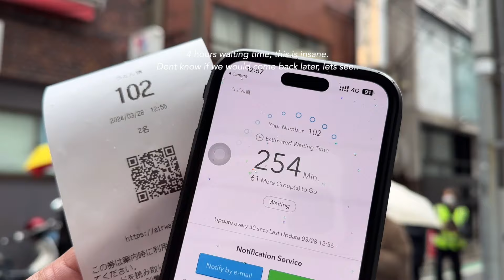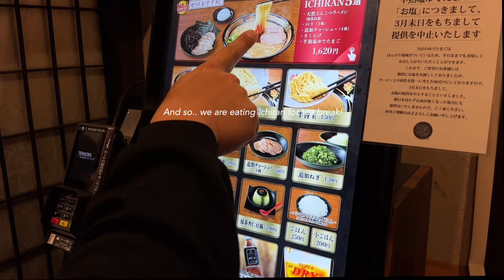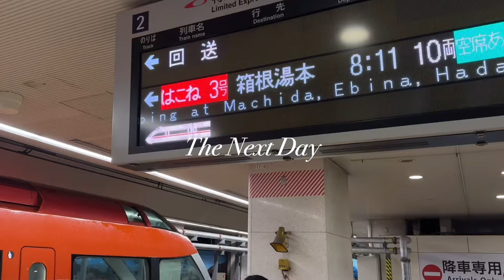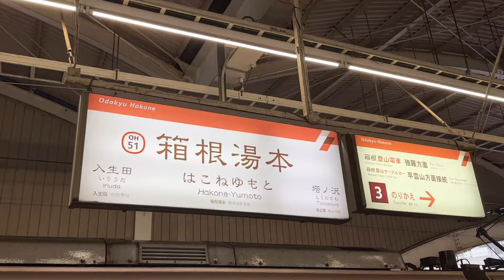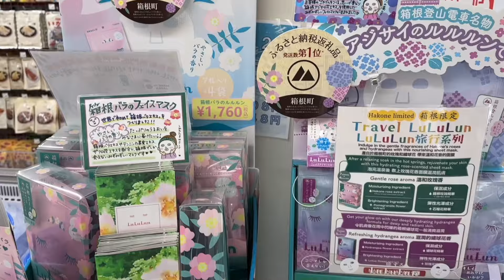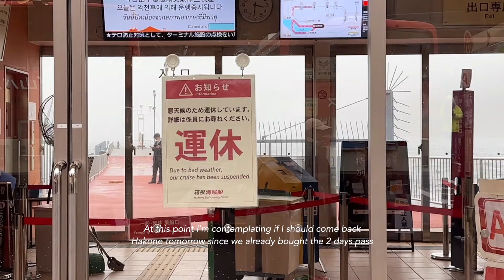An Epic Day to 箱根Hakone from Tokyo